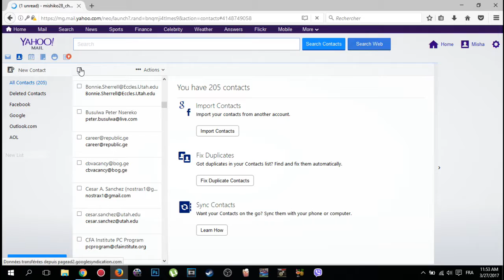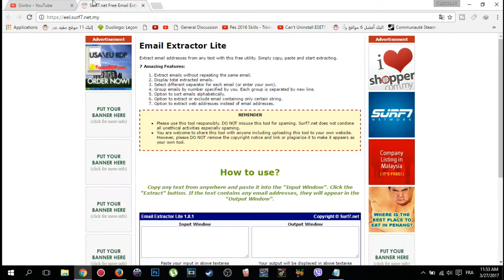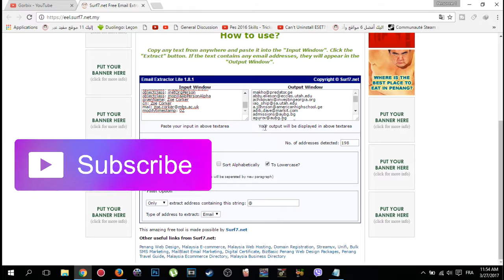How To Get And Export All Yahoo Contacts 2017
How To Get And Export All Of Your Yahoo Contacts Directly 2017 Tutorial Gorbix.

In this video guys am going to show you how to know all your yahoo contacts and send them a message in one moment without repitition 2017 tutorial.please don't forget to hit like and suscriber under my video .thank you